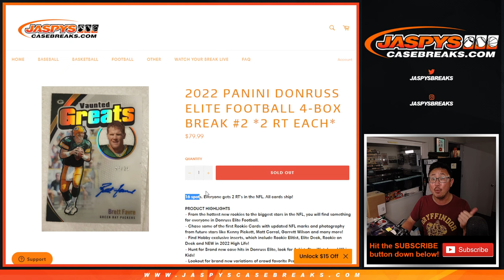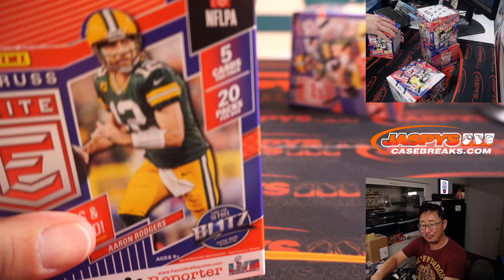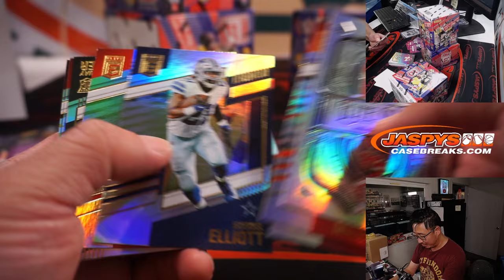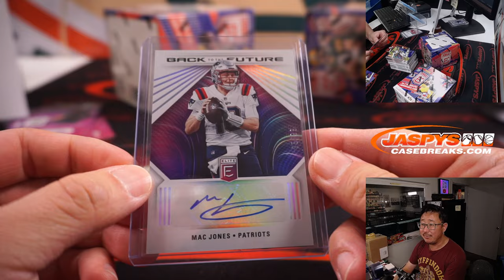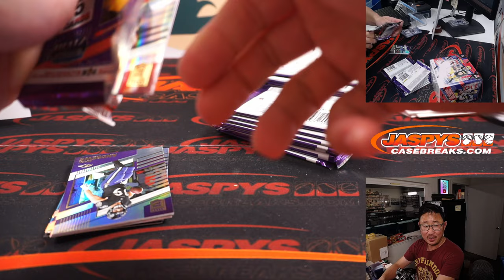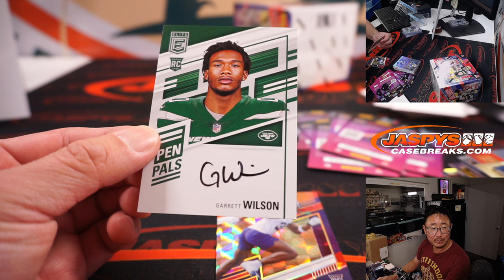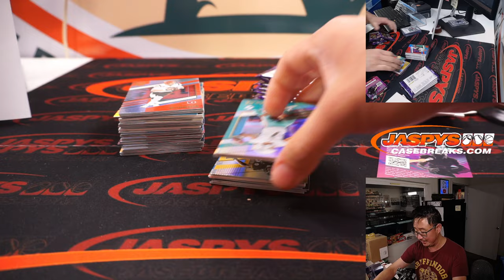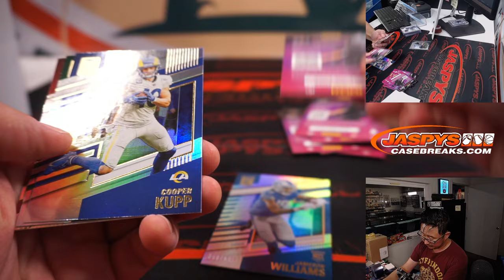M, 09.12.22 ~ 2022 PANINI DONRUSS ELITE FOOTBALL 4-BOX BREAK #2 *2 RT EACH*